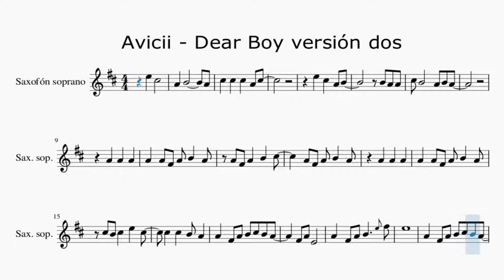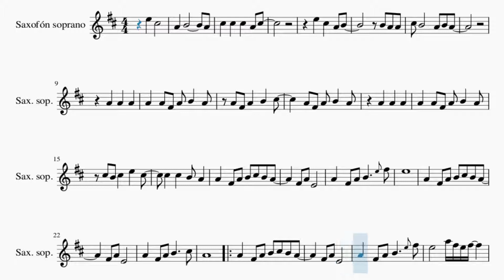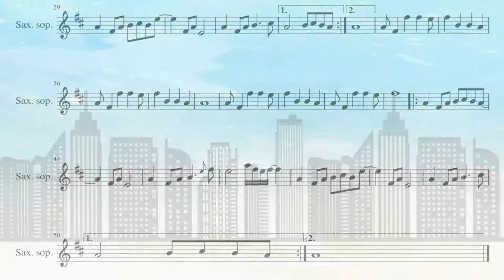Partitura Avicii - Dear Boy versión dos Saxofón Soprano